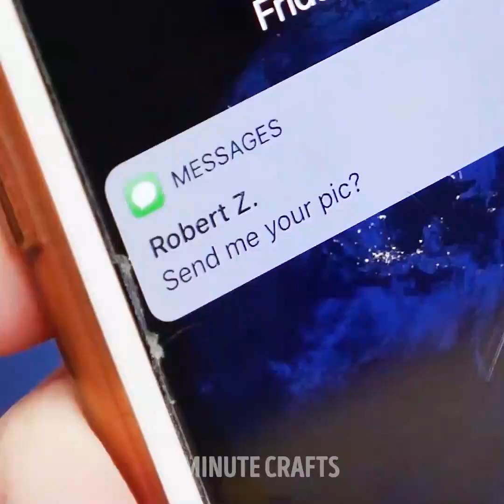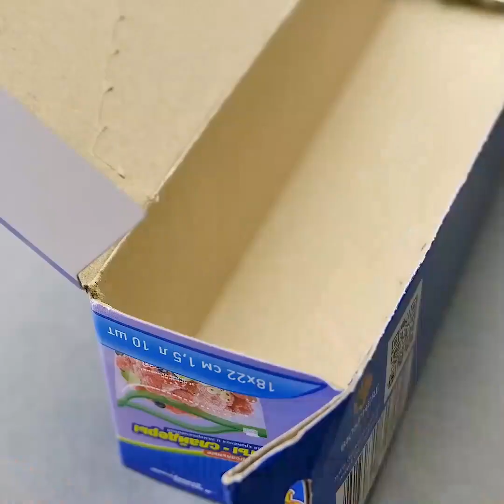재밌는 장난 과 공예품 17가지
재밌는 장난

여기 나오는 장난들은 정말 재밌습니다. 그렇지만 친구들이 기절하거나 벌레를 토해낼 수도 있으니 조심하세요! ; )

구슬이 있는 바늘을 반으로 잘라 끝부분에 글루건을 바르고 손가락에 양쪽을 붙여보세요. 그리고 빨간색 식용색소를 넣고 친구를 놀래켜보세요!
싫어하는 누군가가 나를 좋아한다면 플레인 거울로 무섭고 웃긴 사진을 만드는 법을 확인해보세요.

그리고 친구들을 놀래켜줄 만한 식용 흙, 벌레 레시피도 있답니다! 사실 되게 맛있어요. 우유, 코코아파우더 그리고 젤라틴을 컵에 담아서 전자렌지에 돌린 후 빨대를 쌓아 거기에 담아보세요. 그 상태로 얼린 후에는, 초코 컵케익을 몇개 부숴서 보울에 담고, 꿈틀이 젤리를 빨래에서 짜서 먹어보세요. 맛있게 드세요!

금이 간 핸드폰 스크린으로 친구를 놀래켜줄 수도 있어요! 만약 정 귀찮다면 Broken Screen 앱을 이용할 수도 있어요. 이걸 사용하면 스마트폰이나 태블릿의 스크린에 금이 간 듯한 효과를 줄 수 있고 친구들과 그렇게 장난치면서 놀 수 있어요. 걱정 마세요. 스마트포 또는 태블릿에는 아무 문제가 없을 테니까요.

먹을 수 있는 벌레로 하는 장난이 맘에 드셨다면, 화이트 초콜릿 립스틱도 만들어보세요!

타임스탬프:

1:50 식용 벌레
4:34 스파이 USB
5:56 지문 테스트
8:30 오피스 농구

5분tricks은 5-Minute Crafts의 공식 한국어 채널입니다!